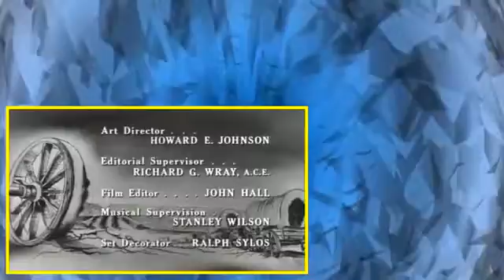Wagon Train Season03Episode11 The Vittorio Bottecelli Seasontory